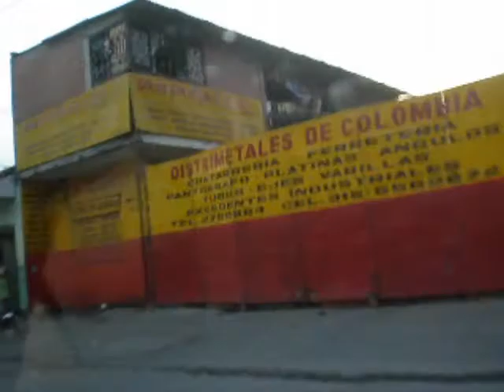Palmira, even if it has a Cali song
Esta es Palmira, Valle del Cauca, Colombia